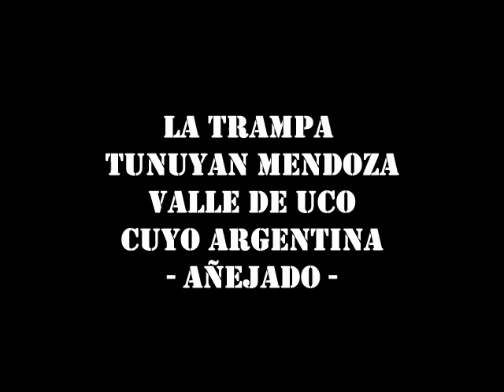LA TRAMPA - TE FUISTE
Banda Pop Tunuyan Mendoza